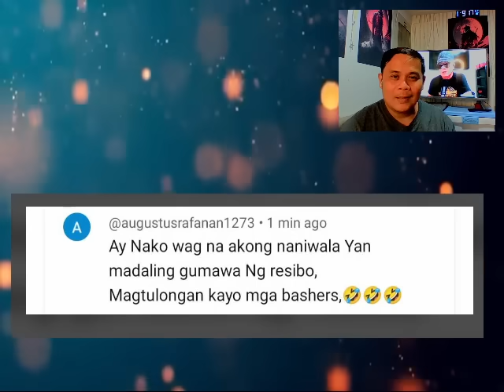SAGOT NI KUYA VAL..PUWEDENG GUMAWA NG LOVE TEAM KUNG......